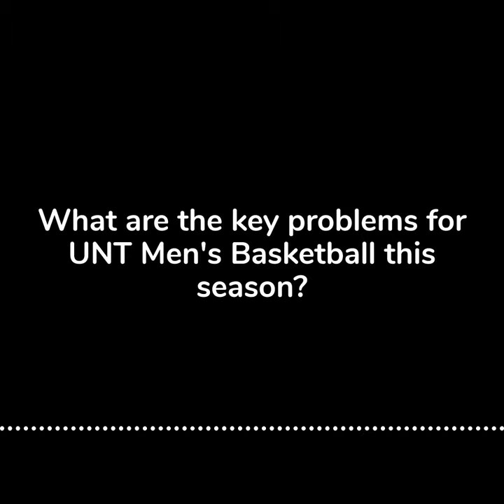UNT Men's Basketball Points of Struggle